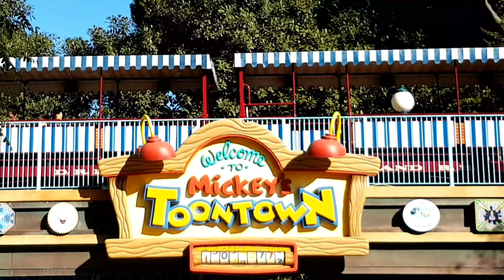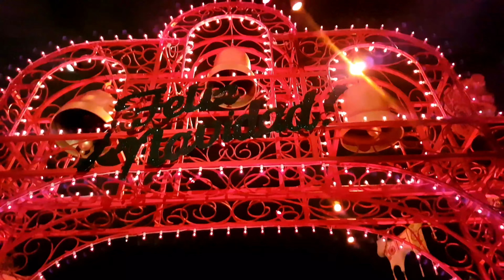HAPPIEST PLACE ON EARTH!